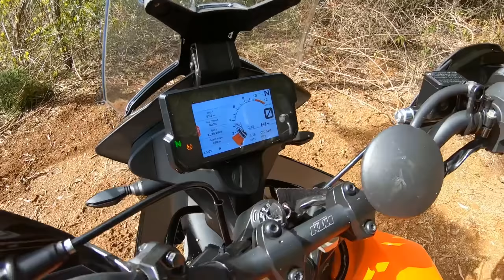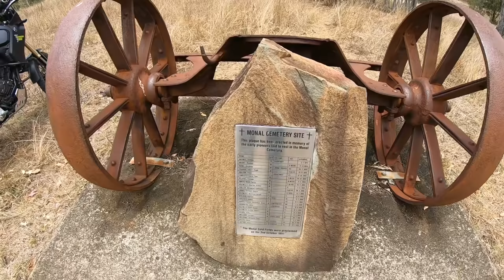Road To Adventure: Our Journey So Far - Part 1 | Tenere 700 & KTM 390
A year or so ago we made the move from enduro motorcycles to adventure bikes, this is a compilation of highlights from our adv journey so far. I promised myself I would never do another compilation video because of the massive amount of time involved in editing and the poor number of views they generally attract, but I still think they're the most fun to watch.

Josh: 2020 Yamaha Tenere 700
Nat: 2020 KTM 390 Adventure

Cameras: GoPro Hero 7 Black | Mavic Air